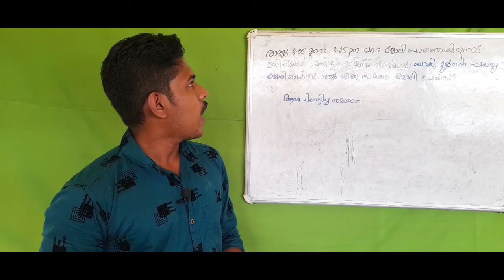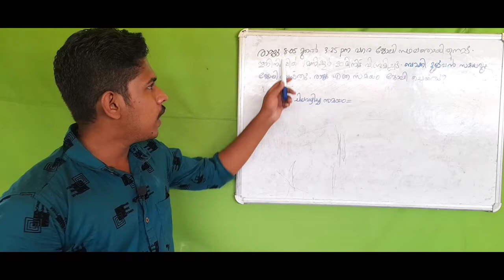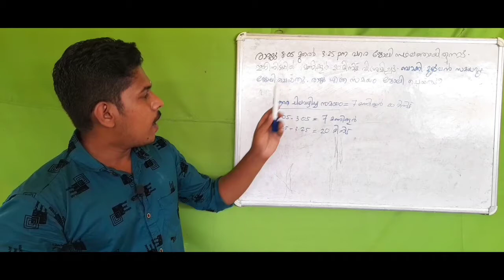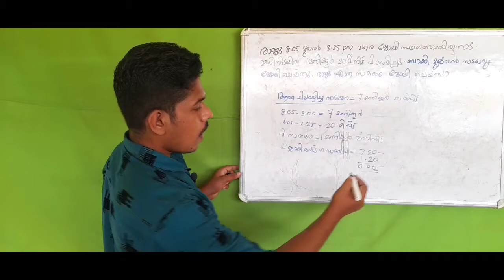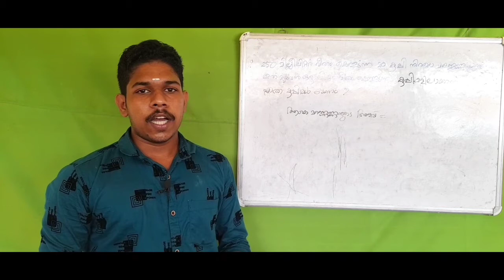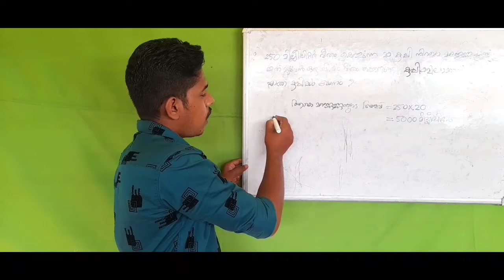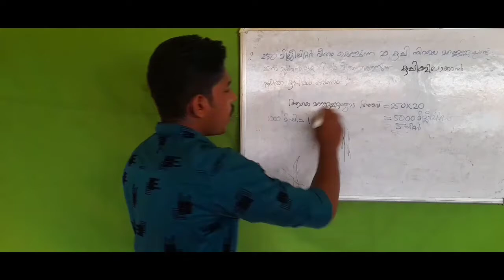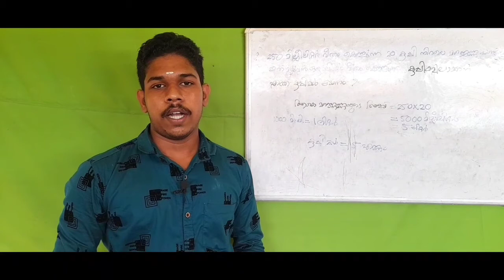LSS Mathematics Model Question05 ഗണിതം പരിശീലന ചോദ്യങ്ങൾ 05